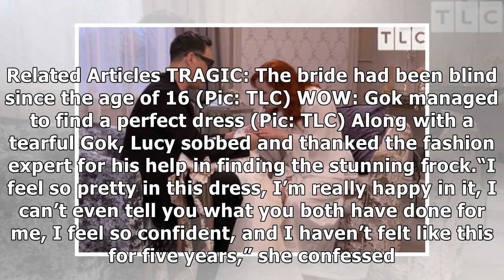Gok Wan left sobbing as blind bride sees sparkles of her wedding dress